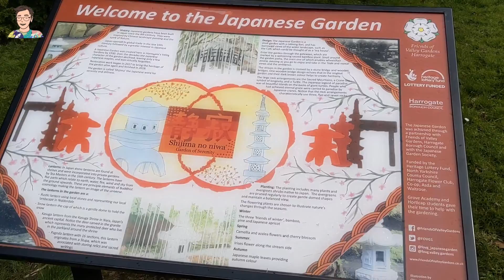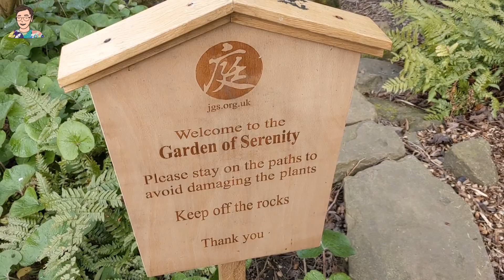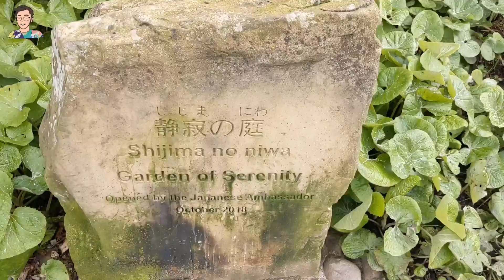移民英國🇬🇧蟲哥蟲嫂｜【Garden of Serenity 靜寂の庭】Harrogate都有日式庭園？！仲有陣新海誠味？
Time code:
0:00 位於Valley Garden的日式庭園
0:35 步入Garden of Serenity 靜寂の庭！
3:59 最有新海誠味道的一面
★☆ Uncle Wilson蟲蟲哥哥的推薦影片 ★☆

【和你走走 洗滌心靈系列】

【移民英國生活系列】

● 移民英國🇬🇧蟲哥蟲嫂｜英國求生技能101【砌傢俬】喺英國砌傢俬係咪好似砌Lego咁簡單？一個女人仔搞唔搞得掂？

● 移民英國🇬🇧蟲哥蟲嫂｜住BnB獨立屋租金超爆貴？值4.98⭐的兩大原因！

● 移民英國🇬🇧蟲哥蟲嫂｜*LEEDS餐廳試食報告* 意大利窯燒Pizza + 蘑菇忌廉雞肉長通粉

● 移民英國🇬🇧蟲哥蟲嫂｜英國賣嘅珍珠奶茶珍唔珍呢？ | 蟲哥喺Leeds City Centre試飲新開珍珠奶茶 ［！貓控注意！］

1. payme

★☆謝謝支持Uncle Wilson蟲蟲哥哥
【關鍵字】 移民英國, 移民 英國, 蟲蟲哥哥, 移民英國 廣東話, 移民英國 粵語, 移民英國 香港人, 英國生活, 蟲哥蟲嫂, 列斯, UK, United Kingdom, England, Leeds, Harrogate, Garden of Serenity, 靜寂の庭